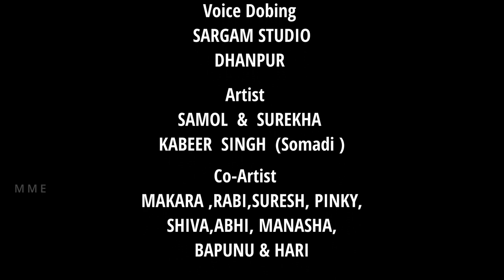JIBAN SUNGUTI || FULL SHORT MOVIE || SAMAL SUREKHA & KABEER || NEW MUNDARI SHORT MOVIE 2022-23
👉 Artist- SAMAL SUREKHA & KABEER SINGH

👉Singer - HARI SINGH

👉 Story Direction - KABEER

👉 Production - MME

👉 Editor-  JAGA (Sameer) & Kabeer

👉D:O:P - SANU MUNDA SAHADEV & JAGA

👉COLOURGRADING - SANU MUNDA

👉 SIDE VILLAIN - ( MAKRA SINGH,SURESH SINGH, MANASH, SHIBO, HARI, SURAJ,SINGH, ABHI, ...)

  SociaLinks!

                                      - Presenting By -
                       *MUNDARI MISSION ENTERTAINMENT*

                                          🙏 JAY MUNDARI 🙏

                                          🚫WARNING🚫

This is a Copyright Video of  "MUNDARI MISSION ENTERTAINMENT"